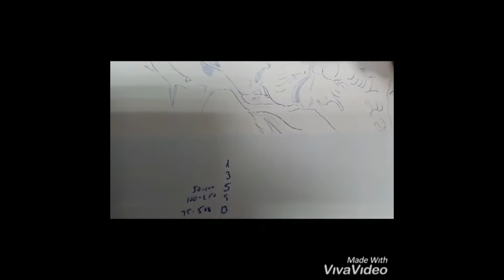Elaboración retrato Gran Poder de Sevilla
Proceso de elaboración del retrato de la imagen de Nuestro Padre Jesús del Gran Poder, titular cristífero de la Hermandad del Gran Poder de Sevilla.
Audio: extracto del Pregón de la Semana Santa de Sevilla 2016, de Rafa Serna, dedicado al Gran Poder.
Autor e imágenes cedidas: Sergio GD (Yogui de Triana).